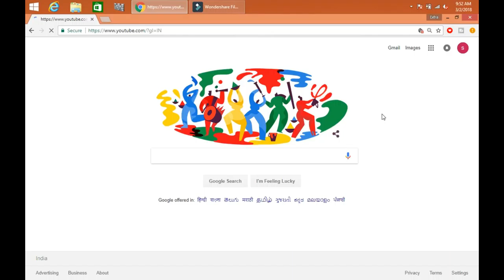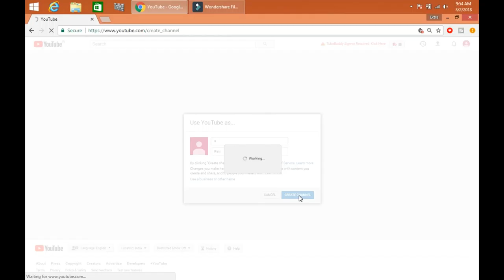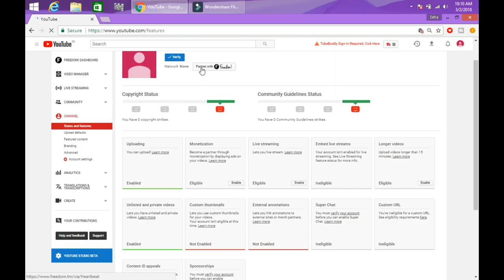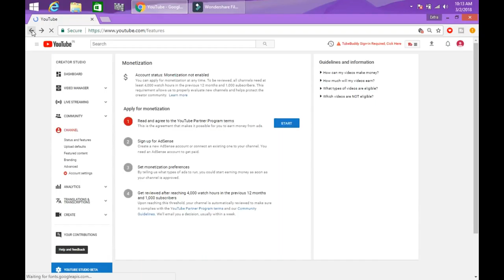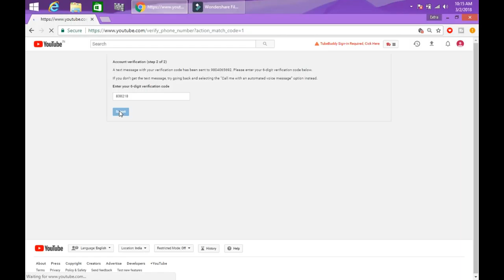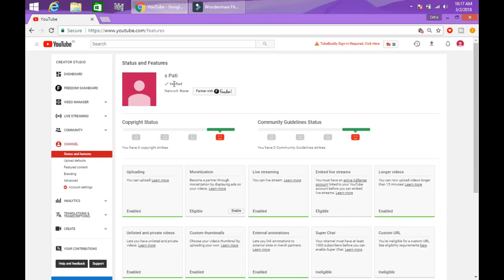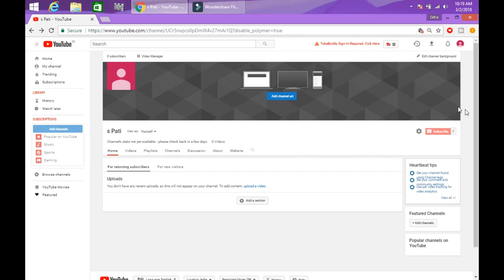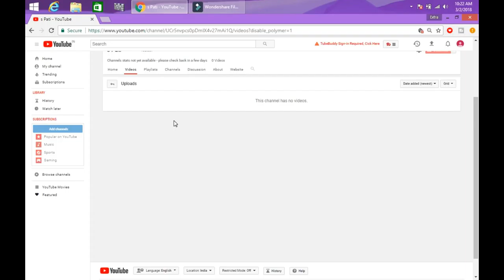Set Up Your Youtube Channel: A Step-By-Step Guide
Tutorial Video to set your own Youtube Channel. Start your business, Grow your business through youtube. SME Entrepreneurs will be highly benefited from thi svideo.